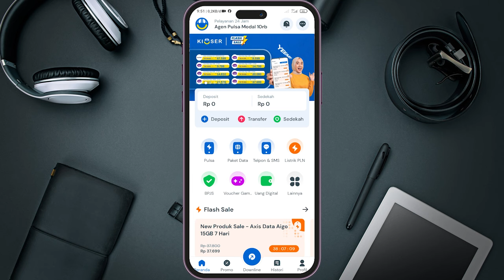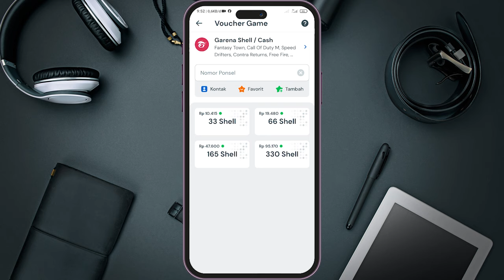TRIK HOKI SPIN EMOTE INNER SELF MASTERY TERBARU FF !!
Support me:
Device:
Xiomi Note 8 Pro  6/64
Rekam Layar
Mic Boya M1